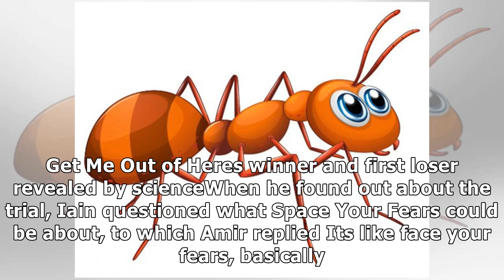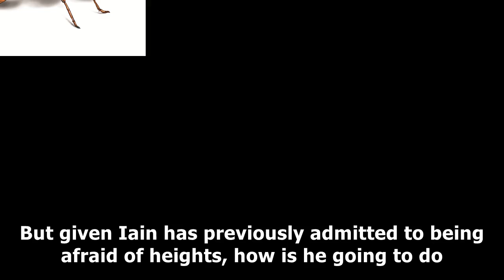ant & dec reveal who is doing the next i'm a celebrity bushtucker trial